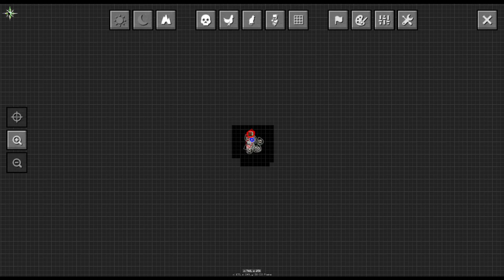Sky Factory 2.5 - Modded Minecraft - Ep 12 - Long Trip to the Deep Dark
Credits:
You are the reason I do this and without you I'm just some guys playing games and talking to myself.

We are here to provide some fun/funny Youtube entertainment.